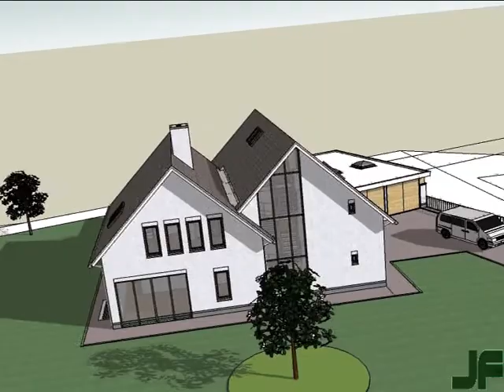6192, Franken Architectuur BV- Nieuwbouw woning te Bergeijk.